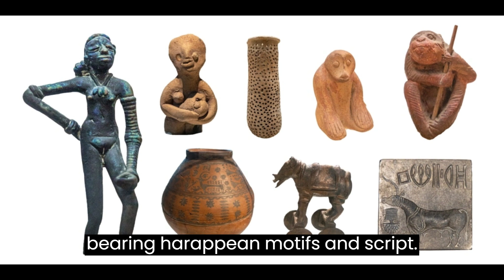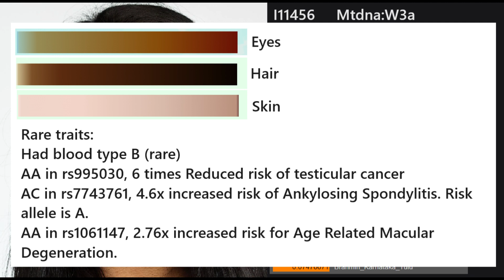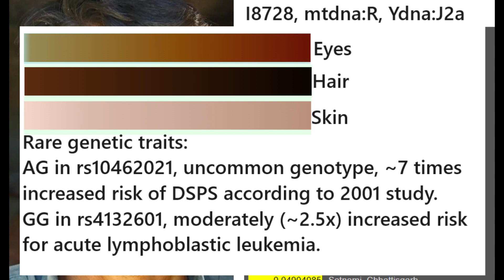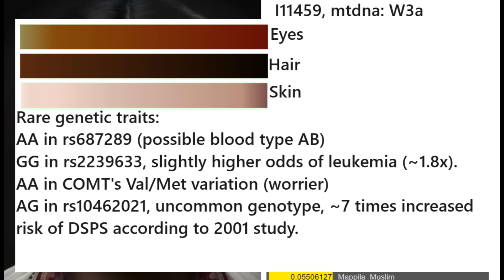DNA of Bronze Age Iranians (Shahr-I-sukhteh)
Shahr-i-Sokhta, also known as the "Burnt City," was a significant urban settlement located in modern-day Iran, flourishing during the Bronze Age around 3200–1800 BCE. This ancient city was a hub of trade and cultural exchange, showcasing interactions with various neighboring civilizations, including the Harappan civilization of the Indus Valley. Evidence of trade links between Shahr-i-Sokhta and the Harappan civilization is found in archaeological discoveries such as seals, pottery, and other artifacts bearing Harappan motifs and script. These artifacts suggest a thriving network of trade and cultural interchange, with commodities like metals, textiles, and luxury goods exchanged between the two civilizations.